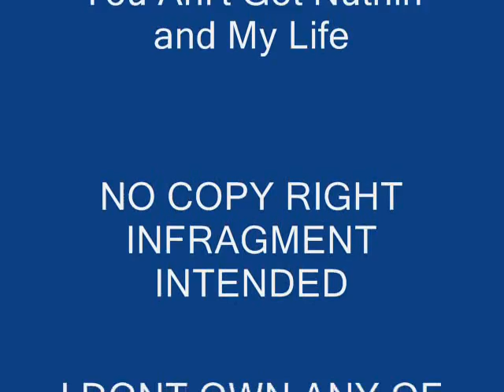Lil' Wayne My Life Remix